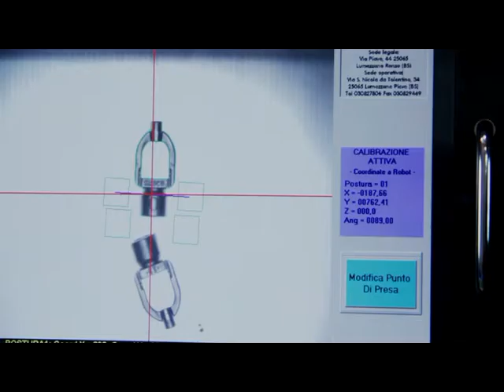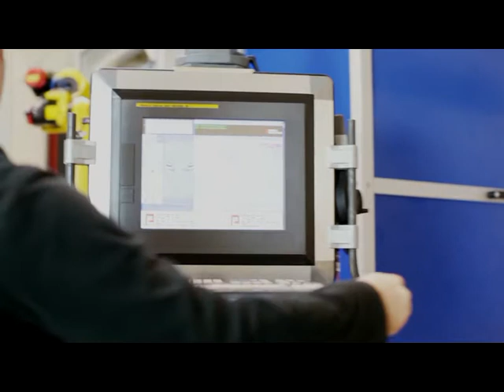Porta TRO SuperTransfer